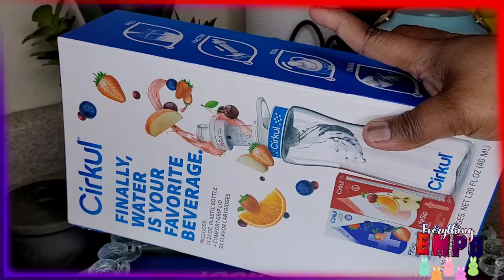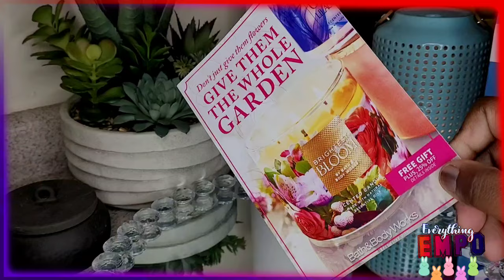NEW BATH & BODY WORKS HAUL VIDEO OF BEAUTY PRODUCTS AND MORE || Everything Empo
*** REMEBER TO WATCH IN HD ***

1.

***Today's Video Description: New Bath & Body Works Fragrance Mist Haul of Body Care products and some accessories.

*** The Rustic Cottage Company : ONLY1EMPO

( I HONESTLY DON'T KNOW WHAT'S THE DISCOUNT ON THIS  IS AS YET, IT ONLY SAYS REFER A FRIEND GET A REBATE)

I ONLY FEATURE PRODUCTS THAT I LIKE OR WANT TO TRY,
I CAN’T GUARANTEE  YOU THAT ALL BEAUTY RELATED PRODUCTS SUCH AS
LIPSTICKS, SKIN CARE, BODY CARE, JEWELRY, ETC THAT I’VE RECOMMENDED WILL SUIT YOU.
I ONLY USE PRODUCTS THAT I THINK/KNOW ARE GOOD FOR ME, HENCE I HAVE TRIED THEM.
DO KNOW EVERYONE SKIN IS DIFFERENT AND MAY POSSIBLE  CAUSE AN ALLERGIC REACTION
TO ANYTHING, SO I ENCOURAGE YOU TESTING OR DOING YOUR OWN RESEARCH ON THE PRODUCTS
FOR YOURSELF BEFORE MAKING A PURCHASE IF YOU WANT TO.

" PLEASE DO KNOW THAT ALL OPINIONS IN MY VIDEOS ARE ALWAYS MY OWN,  I PURCHASED EVERYTHING  MYSELF UNLESS OTHERWISE STATED. "

❤❤❤ 🎥 FILMING EQUIPMENTS ❤❤❤

▸CAMERA: CANON EOS REBEL T6i
▸CAMERA LENS: EF-S 18-55mm IS STM
▸LIGHTING: 18” VENIDICE BICOLOR DIMMABLE RING LIGHT
                   & 2 LIMO STUDIO UMBRELLA LIGHTS
▸LIGHTING STAND: NEWEER
▸EDITING TOOL: IMOVIE & FINAL CUT PRO X (MAC) 💻

❤❤❤ ❁APPRECIATION❁ ❤❤❤

" THANKS FOR TAKING THE TIME OUT OF YOUR BUSY DAY TO COME SHOW SOME LOVE, SUPPORT AND MEET NEW PEOPLE, BLESS UP. "